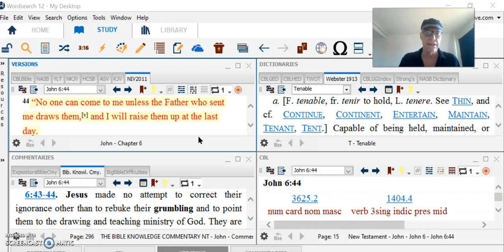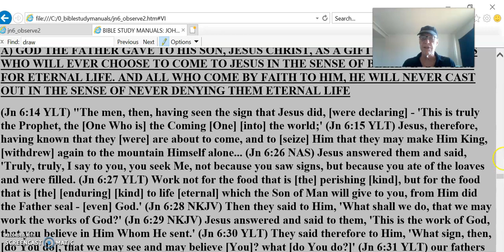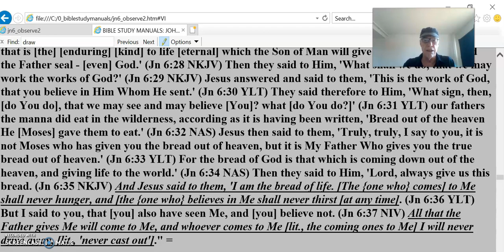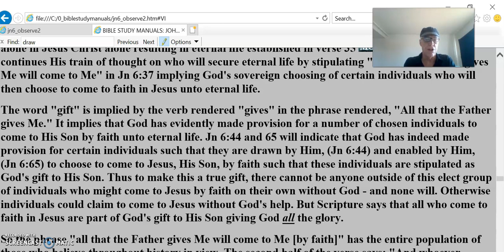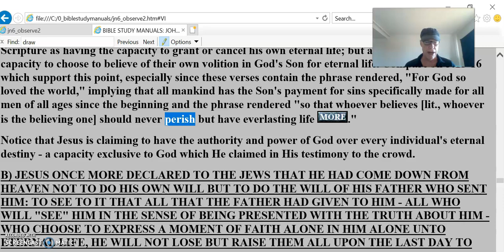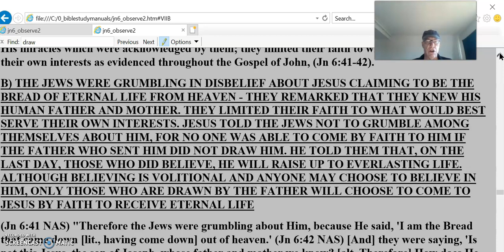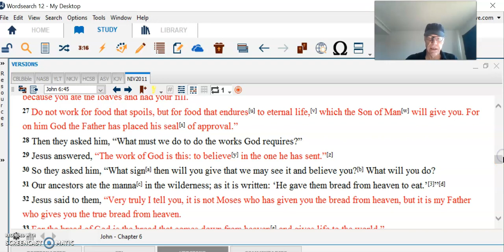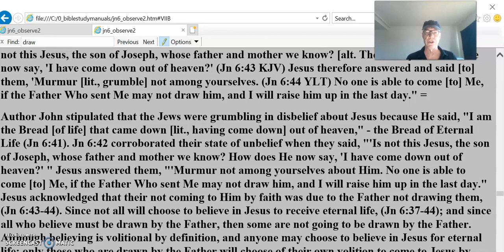What does draw mean #1 in Jn 6v44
VI) [Jn 6:37-40]:
(Jn 6:37 NIV) "All that the Father gives Me will come to Me, and whoever comes to Me [lit., the coming ones to Me] I will never drive away, [lit., 'never cast out'].
(Jn 6:38 NIV) For I have come down from heaven not to do My will but to do the will of Him Who sent Me, [lit., the One having sent Me]
(Jn 6:39 YLT) And this is the will of the Father Who sent Me, that all that He [has] given to Me I may not lose of it, but may raise it up in the last day.
(Jn 6:40 NKJV) And this is the will of Him who sent Me, [alt. "of My Father"] that everyone who sees the Son and believes in Him may have everlasting life; and I will raise him up at the last day."
A) GOD THE FATHER GAVE TO HIS SON, JESUS CHRIST, AS A GIFT ALL INDIVIDUALS WHO WILL EVER CHOOSE TO COME TO JESUS IN THE SENSE OF BELIEVING IN HIM FOR ETERNAL LIFE. AND ALL WHO COME BY FAITH TO HIM, HE WILL NEVER CAST OUT IN THE SENSE OF NEVER DENYING THEM ETERNAL LIFE
(Jn 6:14 YLT) "The men, then, having seen the sign that Jesus did, [were declaring] - 'This is truly the Prophet, the [One Who is] the Coming [One] [into] the world;' (Jn 6:15 YLT) Jesus, therefore, having known that they [were] are about to come, and to [seize] Him that they may make Him King, [withdrew] again to the mountain Himself alone... (Jn 6:26 NAS) Jesus answered them and said, 'Truly, truly, I say to you, you seek Me, not because you saw signs, but because you ate of the loaves and were filled. (Jn 6:27 YLT) Work not for the food that is [the] perishing [kind], but for the food that is [the] [enduring] [kind] to life [eternal] which the Son of Man will give to you, from Him did the Father seal - [even] God.' (Jn 6:28 NKJV) Then they said to Him, 'What shall we do, that we may work the works of God?' (Jn 6:29 NKJV) Jesus answered and said to them, 'This is the work of God, that you believe in Him Whom He sent.' (Jn 6:30 YLT) They said therefore to Him, 'What sign, then, [do You do], that we may see and may believe [You]? what [do You do?]' (Jn 6:31 YLT) our fathers the manna did eat in the wilderness, according as it is having been written, 'Bread out of the heaven He [Moses] gave them to eat.' (Jn 6:32 NAS) Jesus then said to them, 'Truly, truly, I say to you, it is not Moses who has given you the bread out of heaven, but it is My Father Who gives you the true bread out of heaven.' (Jn 6:33 YLT) For the bread of God is that which is coming down out of the heaven, and giving life to the world.' (Jn 6:34 NAS) Then they said to Him, 'Lord, always give us this bread. (Jn 6:35 NKJV) And Jesus said to them, 'I am the bread of life. [The {one who} comes] to Me shall never hunger, and [the {one who} believes in Me shall never thirst [at any time]. (Jn 6:36 YLT) But I said to you, that [you] also have seen Me, and [you] believe not. (Jn 6:37 NIV) All that the Father gives Me will come to Me, and whoever comes to Me [lit., the coming ones to Me] I will never drive away, [lit., 'never cast out']." =
The phrase rendered "comes to Me" in Jn 6:37 continues the figure of speech for a moment of faith alone in Jesus Christ alone resulting in eternal life established in verse 35  . By this Jesus continues His train of thought on who will secure eternal life by stipulating "all that the Father gives Me will come to Me" in Jn 6:37 implying God's sovereign choosing of certain individuals who will then choose to come to faith in Jesus unto eternal life.
The word "gift" is implied by the verb rendered "gives" in the phrase rendered, "All that the Father gives Me." It implies that God has evidently made provision for a number of chosen individuals to come to His Son by faith unto eternal life. Jn 6:44 and 65 will indicate that God has indeed made provision for certain individuals such that they are drawn by Him, (Jn 6:44) and enabled by Him, (Jn 6:65) to choose to come to Jesus, His Son, by faith such that these individuals are stipulated as God's gift to His Son. Thus to make this a true gift, there cannot be anyone outside of this elect group of individuals who might come to Jesus by faith on their own without God - and none will. Otherwise individuals could claim to come to Jesus without God's help. But Scripture says that all who come to faith in Jesus are part of God's gift to His Son giving God all the glory.
So the phrase "all that the Father gives Me will come to Me [by faith]" has the entire population of those who believe throughout history in view. The second half of the verse says: "And whoever comes to Me [lit., the coming ones to Me] I will never drive away, [lit., 'never cast out']"
= Gk: "ou ...mE ..ekbalw .exO" =
."not .not ...cast .out"